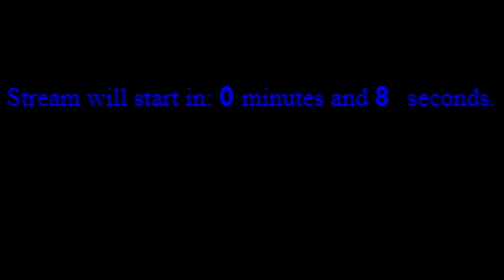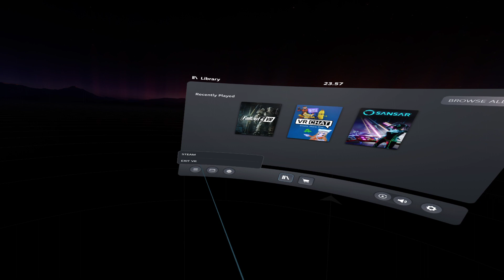I locked her away